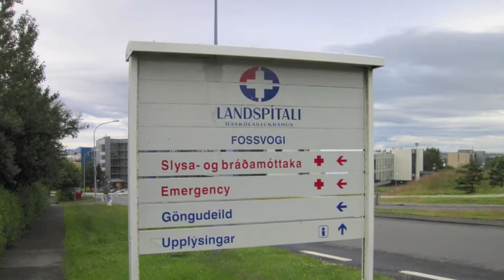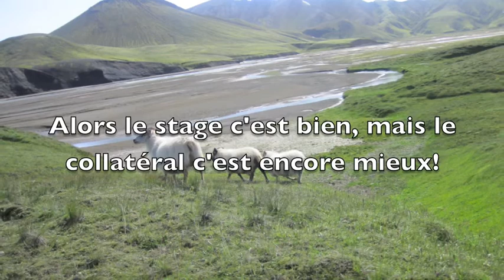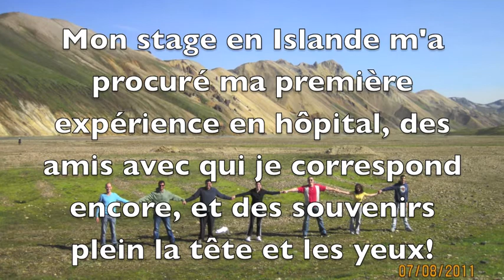Stage coup de coeur : ISLANDE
Revue Première ligne, volume 2, numéro 6, septembre 2012